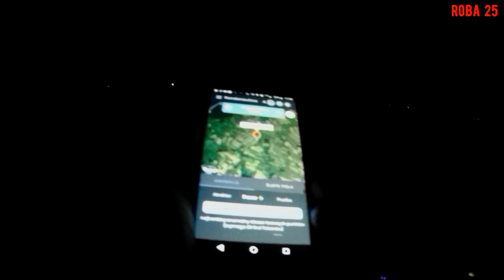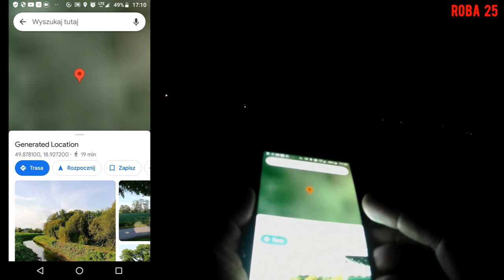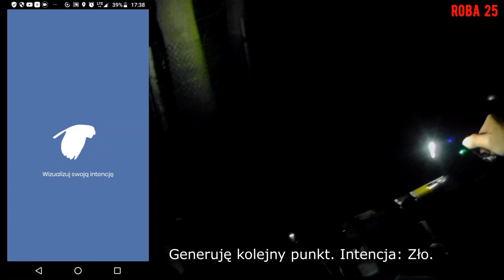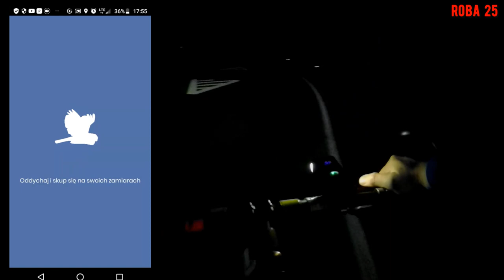Noworocznie: Rower Urbex i Randonautica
Rajza ze zwiedzaniem opuszczonych obiektów, widokiem na Tatry i aplikacją Randonautica.